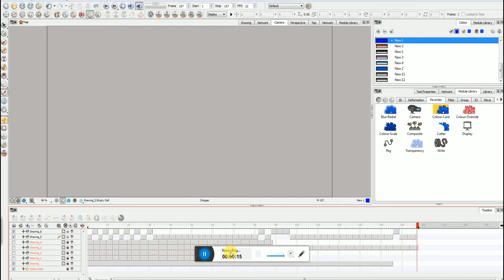My Workflow using Toon Boom Harmony